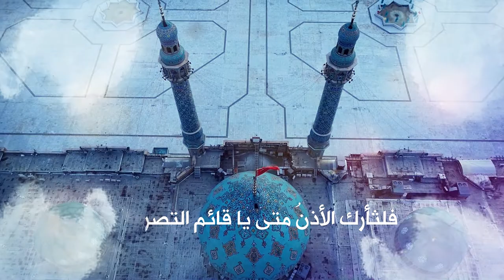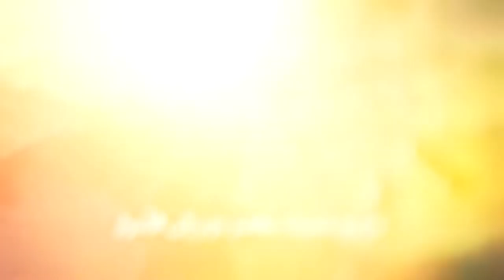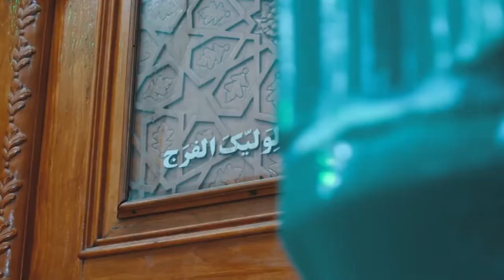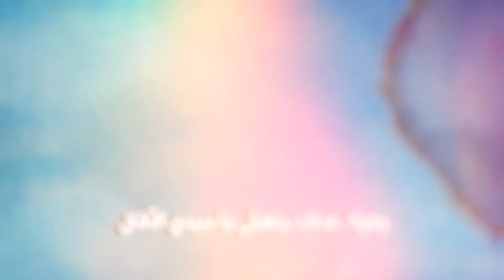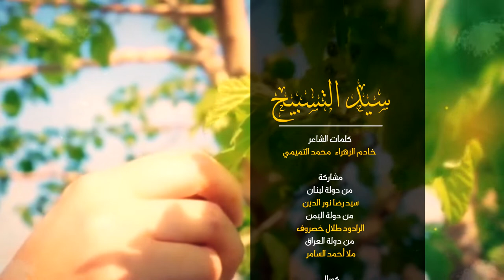سيد التسبيح - السيد رضا نور الدين - الرادود طلال خصروف - ملا احمد السامر